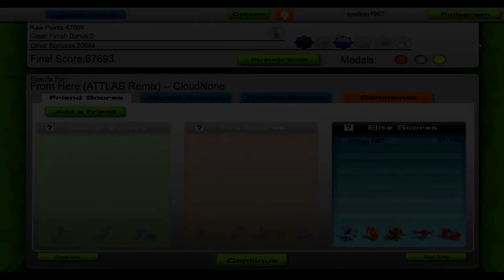CloudNone - From Here (ATTLAS Remix) [Audiosurf]